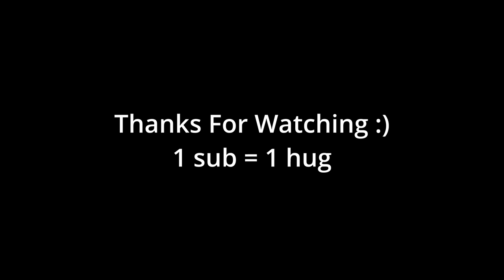We Forgot How To Record A Let's Play | Link's Awakening #4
Sorry About The Audio, It'll be Messy for the first 4 episodes :(

Follow Levi on twitch and hang out with Michael in the chat!

If you see this, let us know what you wanna see up play in the comments!